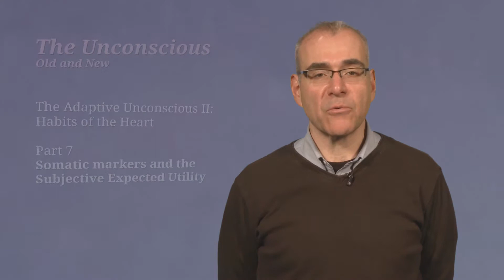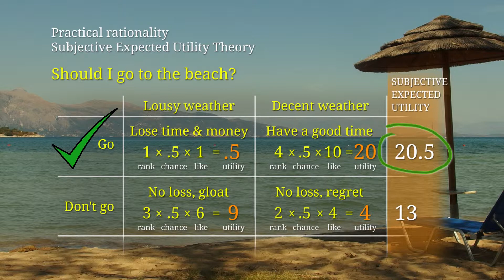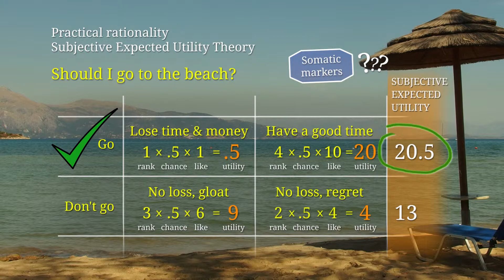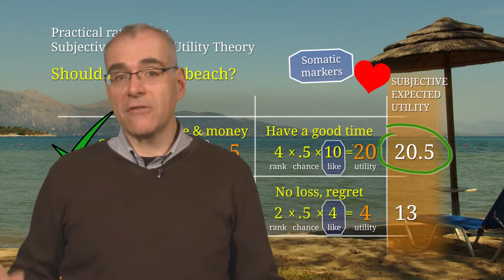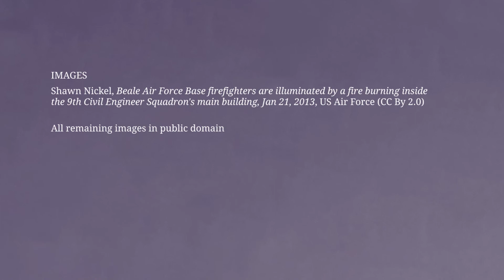Habits of the Heart: 7. Somatic Markers and the Subjective Expected Utility